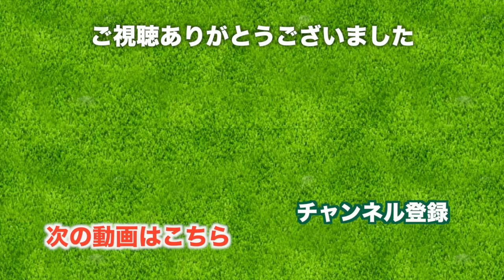50yチップインバーディ！！！【東千葉カントリークラブ H10-14】三枝こころ&とも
三枝こころです。
ゴルフ友達のともちゃんとのゴルフ、東千葉カントリークラブ 西コースでのラウンドです。

１ホールずつ、ともちゃん→三枝こころの順に撮影していきます。

朝早くでコースにもやがかかっていて幻想的です。
はじめての撮影なので、緊張させてしまいました。ここから本調子に戻していきたい。

朝日の光が木々の間からきれいに差し込んでいて、コースが本当にきれい。
これもゴルフの醍醐味ですよね。

林の中からのショット、思い切って打てていました。

リンゴルフ特有の、撮影すると緊張する現象、これは本当です。
緊張しちゃいますよね。。。

開けたパー3、パターの調子は戻ってきたかな。
グリーンのメンテナンスも良いですね。

♣本日のゴルフ場: 東千葉カントリークラブ 西コース